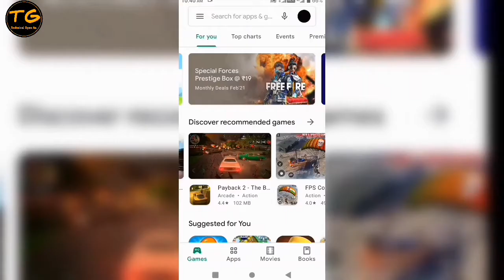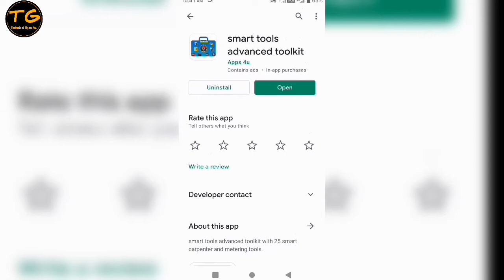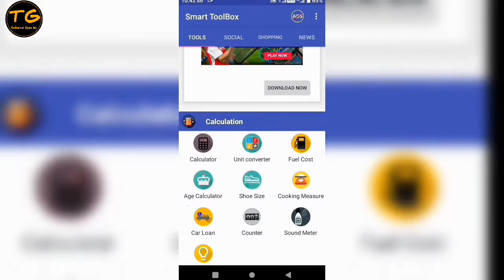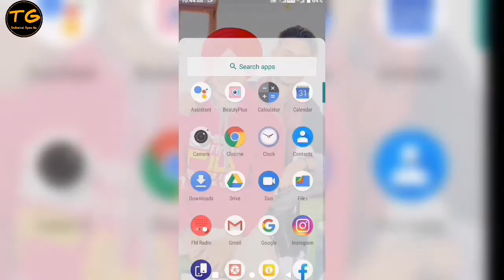All in one Magical App I 500+ Apps in one App - Only 3.2 MB I 2021 I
All in one Magical App I 500+ Apps in one App - Only 3.2 MB I 2021

Agar Aapka BHI koi channel Hain Aur Aapko Kuch jankari Leni Hain to comment Karna hum Aapke Puri trike se madat Karne Ki kosish krege.

Any help...

TechnicalGyan_Official

About this app : less space, all in one social media and social networks chats, messengers & SMS

📍 - Save up to 70% on your phone's memory.

📍 - Provided with an in-app search engine.

🔒 - All social media and social networks are locked with a secret number: to keep your information confidential and to prevent information thieves.

 💓- Sort your favorite sites in a special box.

📍 - All social media and social networks is a free private browser for social media and social networks chats.

📍 - You can browse more than 500 social media and social networks for fans of marketing on social media.

 📍 - Ease of use: browse all social media, family social network, marketing, and social media applications by accessing YouTube.

📍 - New websites have been added to the media in special sections such as sports and news sites.

📍 - In one app for all social media and social networks that includes the most popular sites such as marketing and Messengers, SMS.

 ✋- Programs without a website cannot be accessed through this app. Therefore it must be downloaded to the phone.